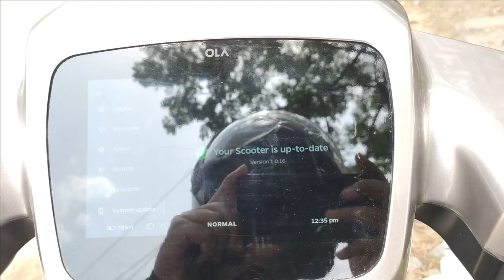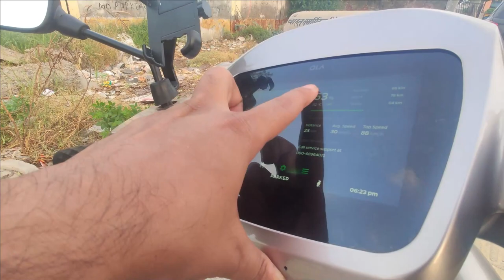Software Update for Ola S1 Pro c 1.0.30 | Ola Scooter New Update 1.0.30 Range Dropping Issue Fixed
Ola Scooter New Update 1.0.30 Range Dropping Issue Fixed